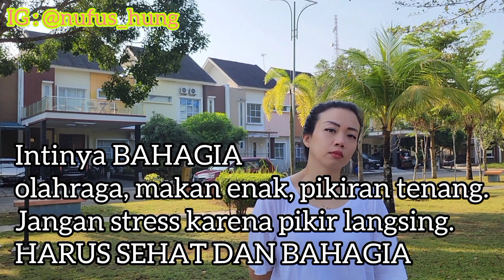bisa langsing setelah melahirkan | cara cepat bakar lemak | transformasi berat badan turun drastis